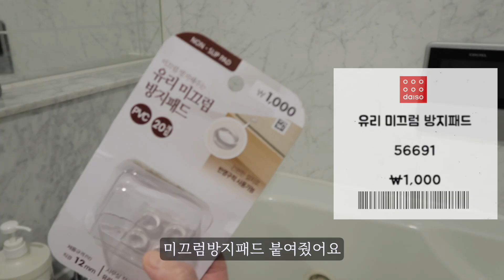다이소 찐 추천템 ㅣ화장실 청소 공중부양템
*고화질 1080p로 시청 부탁드립니다 *

안녕하세요
푸디네 입니다❤️
화장실 욕실이 너무 너무 더러워서
이번기회에 싹 화장실 청소 해 주었답니다!
다이소 추천템으로 욕실 청소해주니 너무쉽네요!
요즘 집청소를 하다보니
하나하나씩 깨끗해지는 모습을 보니 너무 기분이 좋아져요~~!
집청소좀 다 하면 요리브이로그로 돌아올게요 ^^
다이소 꿀템 한번 구경해보고 가세용~~!

세제 분사 원형 청소솔1030843\1,000
집게식 후크30722/1,000
스틸 슬림 신축봉1008008\1,000
연결식 욕실 바구니1030339\2,000
곰팡이 제거젤1028078\2,000
매직흡착봉 걸레걸이 2p1026276\1,000
봉걸레 고정후크1017387\1,000
흡착식 칫솔걸이1024220\1,000
접착식 욕실 수납함1039208\3,000
케이블타이57424\1,000
스파이더 흡착행거 2p1004609\1,000
거울닦이 스펀지51719\1,000
헤드 회전 유리닦이1030840\2,000
스테인리스 배수구망73158\1,000
유리 미끄럼 방지패드 56691\1,000
스틸 슬림 신축봉 1034628\1,000
3M 초강력 양면테이프58901\3,000

비추천
욕실용 슬리퍼걸이1017085\1,000
초강력 워터블럭1019714\1,000

좋은 주말저녁 잘 마무리하세요!